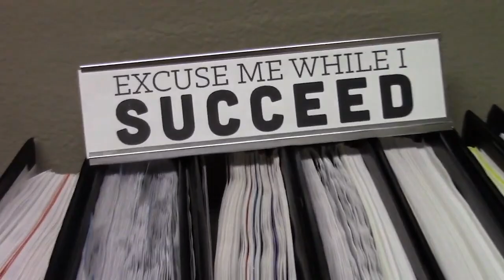2022 Wyoming International Film Festival Trailer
128 films, 18 countries, 1 incredible festival! Come celebrate indie film in the old west July 7-10.